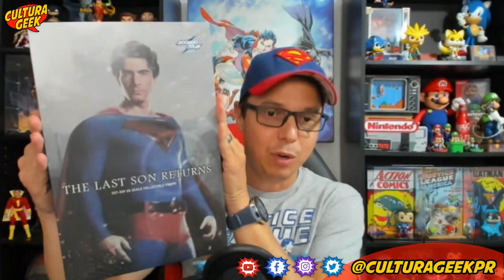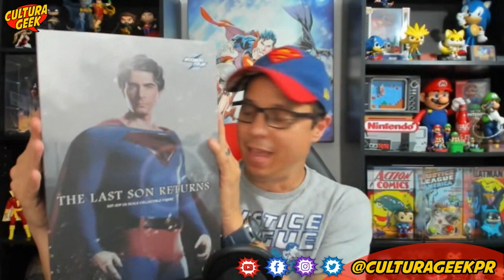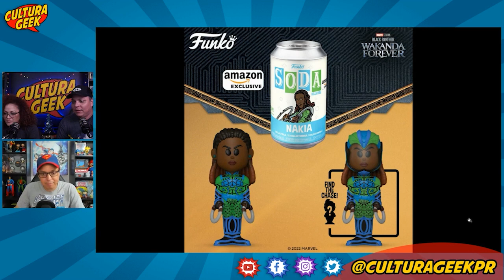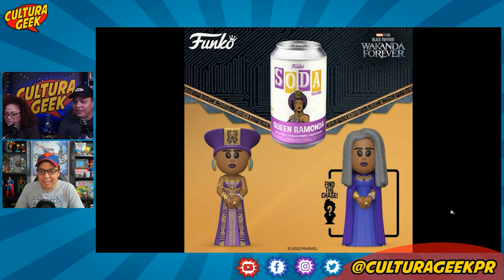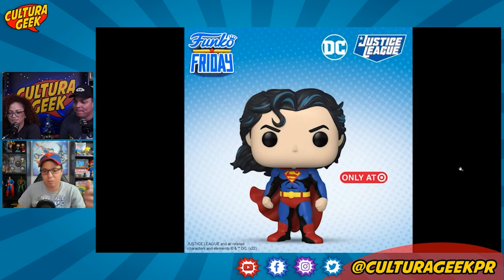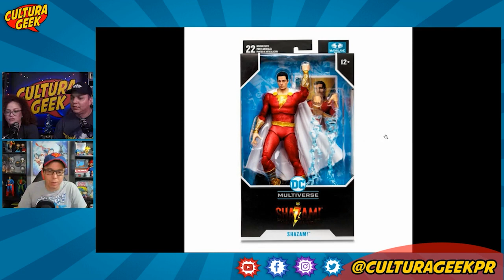Figureando! - Lo nuevo en Funko Pops, figuras y estatuas! - Cultura Geek Live Clips!